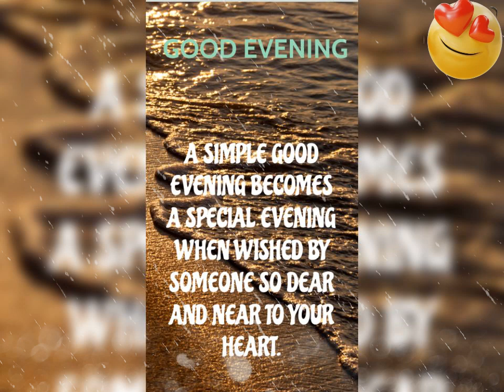Feb 7th 2023 Good Evening